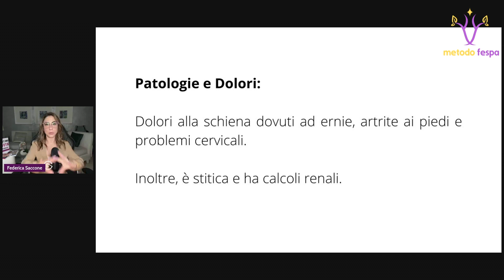Straordinaria trasformazione: paziente perde 6 kg e 33 cm a 56 anni / Metodo FESPA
Prenota una consulenza gratuita con noi per far analizzare la tua situazione specifica e scoprire se i nostri percorsi di affiancamento possono far al caso tuo, clicca qui In questo nuovissimo video analizzerò i risultati sorprendenti di una mia paziente che, grazie al Metodo FESPA, è riuscita a perdere oltre 6 kg e 33 cm da tutto il corpo, all'età di 54 anni, nonostante vari problemi di salute come dolori alla schiena, ernie, artrite, stitichezza e problemi cervicali.

Perdi peso e sgonfia la tua pancia con FESPA! Richiedi una consulenza gratuita qui